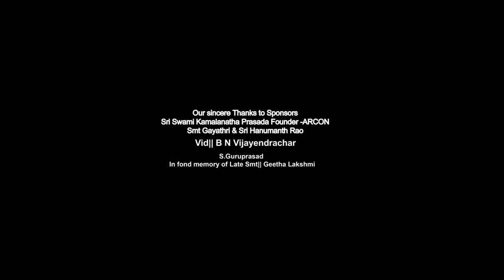GeetaSaara-Samvaada-22 Chapter-14-Sri||Srinivas Pejathaya & Kum||Nikita Pejathaya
With the Blessings of Paryaya Sri Krishnapura Matha Swamiji Sri Sri Vidyasagaratirtharu
this episode was shot in Madhwasarovara. we bow down to His Holiness for the cooperation & Support for this.